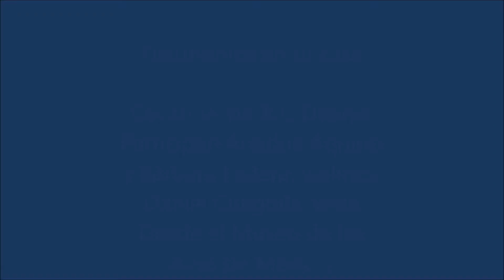Cavatina, de A L Dvorák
Filarmónica en tu casa
Participan Ariadna Aquino y Bárbara Ladera, violines; y Daniel Chagolla, viola
Desde el Museo de las Aves de México, en Saltillo, Coahuila
Orquesta Filarmónica del Desierto, Coahuila de Zaragoza